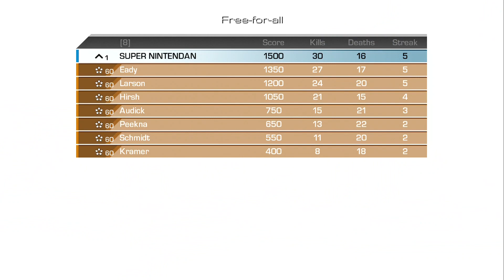Call Of Duty: Ghosts - FFA versus Veteran Bots on Strikezone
GAME TITLE: Call Of Duty - Ghosts
CONSOLE: Xbox One
GAME MODE: Free-For-All
TEAM SETUP: Me versus 7 CPU Bots
BOT DIFFICULTY: Veteran
MAP: Strikezone
OUTCOME: WON (First Place)
ELAPSED TIME: 4 Minutes, 55 Seconds
SCORE: 1500
KILLS: 30
DEATHS: 16
RATIO: 1.88
STREAK: 5

Date Captured: Tuesday, May 1st 2018
Capture Device: Hauppauge HD PVR 2 Gaming Edition
Editing Software: Pinnacle Studio 21 Ultimate